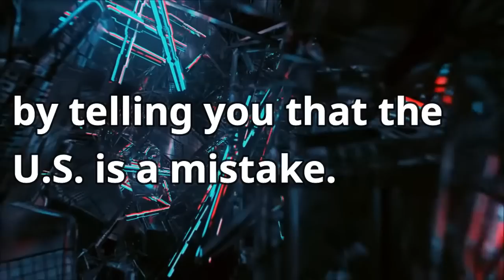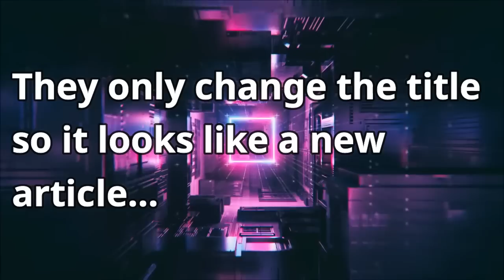Vox Celebrates July 4th by Shaming All Americans